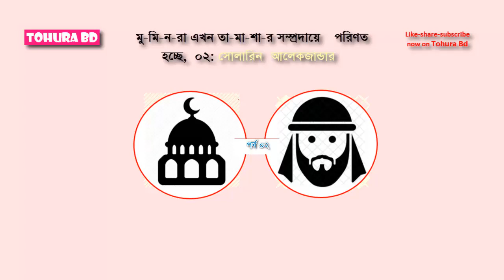মুমিনরা এখন তামাশার সম্প্রদায়- ০২। Believers are now a community of jokes - 02.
"Muminra Ekhan Tamashar Sampraday - 02"
Welcome to the second episode of "মুমিনরা এখন তামাশার সম্প্রদায়". In this video, we delve deeper into the concept of believers being a community of jokes. Join us as we explore the importance of humor and laughter in our faith and how it can bring us closer together as a community. Let's spread joy and positivity in the world together!
‘তাদের হৃদয় আছে,কিন্তু তা দিয়ে তারা উপলব্ধি করে না,তাদের চোখ আছে,তা দিয়ে দেখে না এবং তাদের কান আছে,তা দিয়ে শোনে না,এরাই পশুর ন্যায়,বরং তারা তার চেয়েও নিকৃষ্ট। তারাই গাফেল।’
[সূরা আরাফ : ১৭৯]

8:55
إِنَّ شَرَّ الدَّوَآبِّ عِندَ اللَّهِ الَّذِينَ كَفَرُوا فَهُمْ لَا يُؤْمِنُونَ
নিশ্চয় আল্লাহর নিকট সবচেয়ে নিকৃষ্ট প্রাণী তারা, যারা কুফরী করে, অতঃপর ঈমান আনে না।

98:6
Bengali - Mujibur Rahman
কিতাবীদের মধ্যে যারা কুফরী করে তারা এবং মুশরিকরা জাহান্নামের আগুনে স্থায়ীভাবে অবস্থান করবে; তারাই সৃষ্টির অধম।